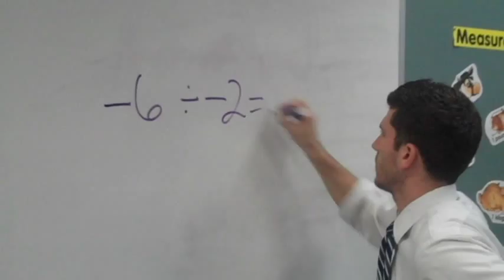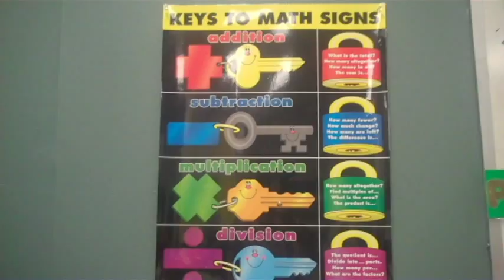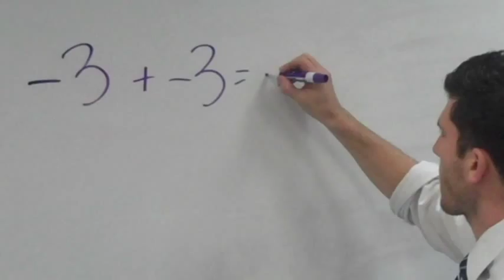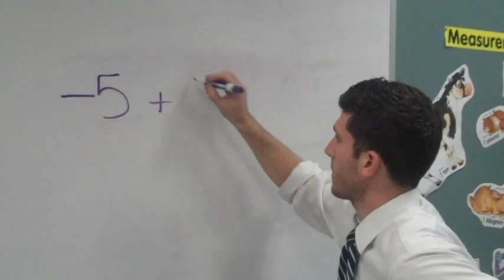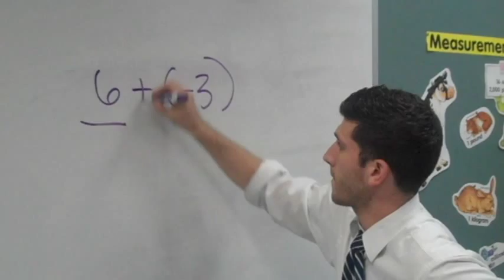Mr. Alfano - Integer Party (Meek Mill House Party Remake)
7th Grade Math Teacher shows how to have fun and learn integers!